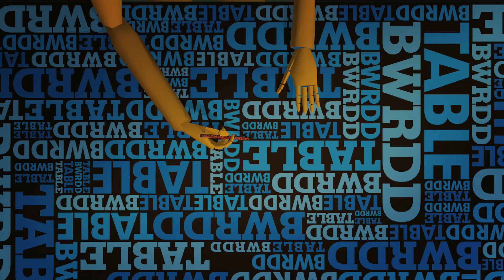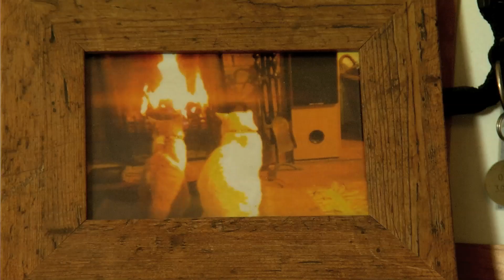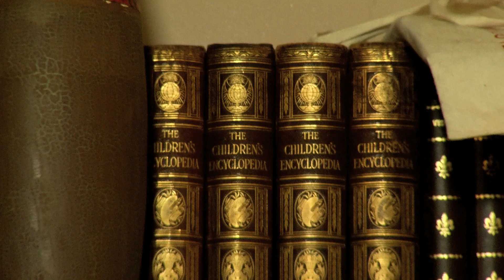Hwb — Dysgwr yr Wythnos / Learner of the Week: Coral Putman (24/3/13)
Coral Putman yw Dysgwr yr Wythnos Hwb (24/3/13)
Coral Putman is Hwb's Welsh Learner of the Week (24/3/13)